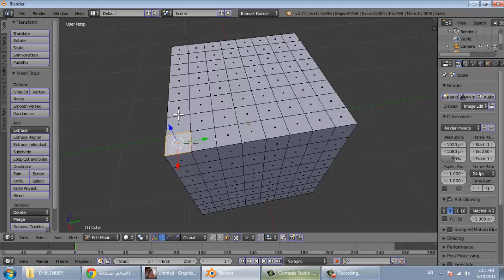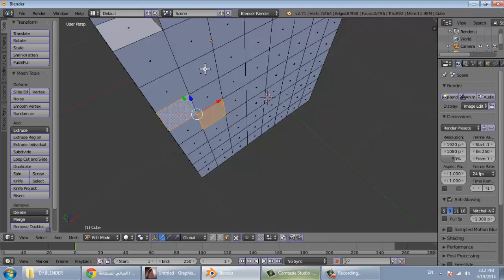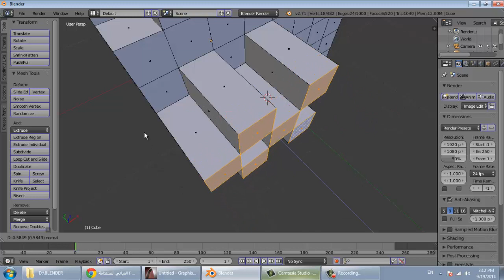BLENDER 12 modify objects شرح بلندر بالعربي